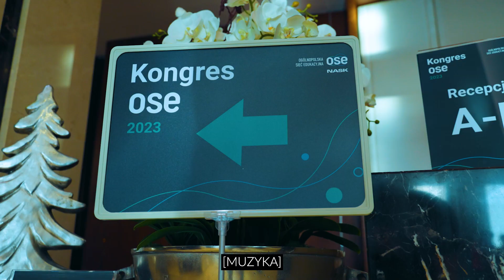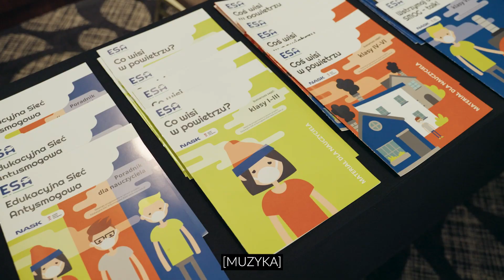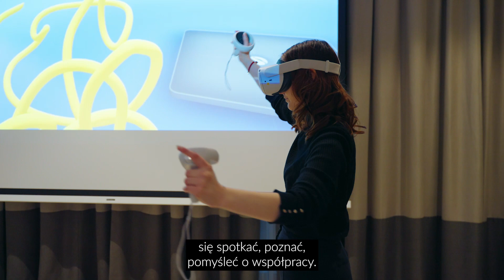Kongres OSE - relacja z wydarzenia zrealizowana dla NASK